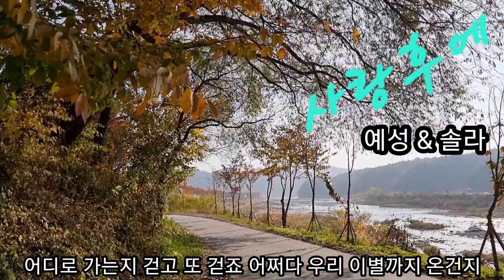🍃예성&솔라💖사랑후에(가사첨부)가을을 보내며~